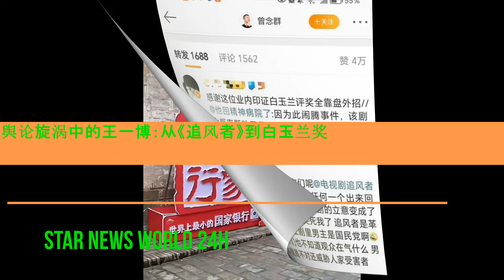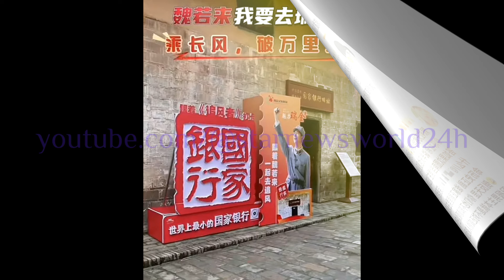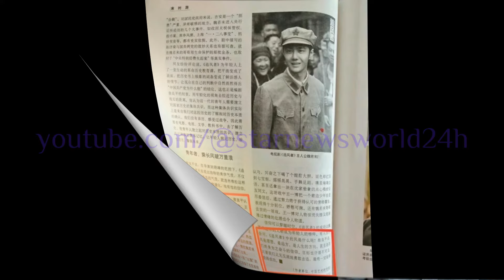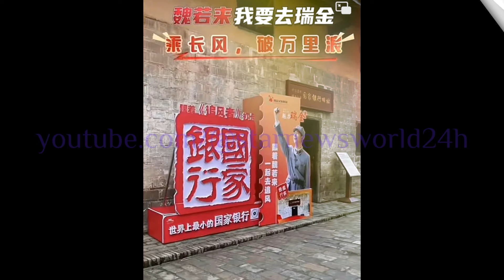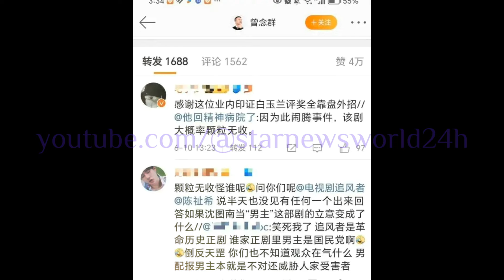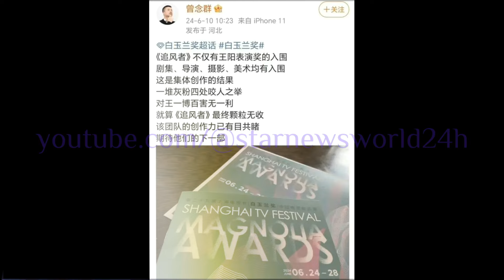舆论旋涡中的#王一博：从《追风者》到白玉兰奖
咱们都知道，王一博在《追风者》里那是实打实地拼了，不管是风吹日晒还是夜以继日地拍，他都没二话，就为了把角色演活了。